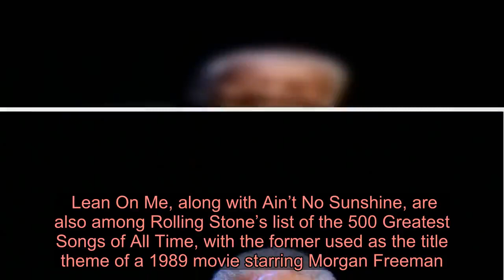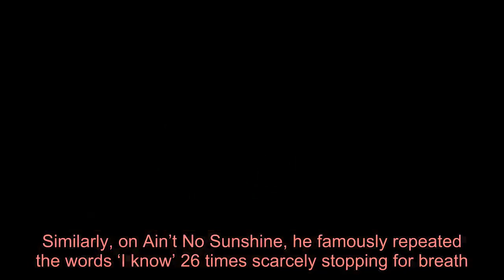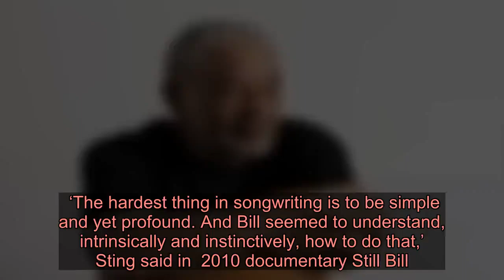Lean On Me singer Bill Withers dies aged 81 after heart complications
US singer-songwriter Bill Withers, whose hits include Lean On Me and Ain’t No Sunshine, has died at the age of 81.  The performer, who also sings Lovely Day and Just The Two Of Us, passed from heart complications, according to Associated Press, with his family confirming the news today.  He died in Los Angeles on Monday.  A statement from his family read: ‘We are devastated by the loss of our beloved, devoted husband and father.   ‘A solitary man with a heart driven to connect to the world at large, with his poetry and music, he spoke honestly to people and connected them to each other.  ‘As private a life as he lived close to intimate family and friends, his music forever belongs to the world. In this difficult time, we pray his music offers comfort and entertainment as fans hold tight to loved ones.’  Even though the performer withdrew from making music in the 80s, during his short career in the spotlight his songs won three Grammy Awards.    Going down in history, Lean On Me, an iconic paean to friendship, was performed at the inaugurations of both Barack Obama and Bill Clinton.   The song was originally released as the B-side of his debut single, Harlem. However after radio DJs flipped the disc, the song climbed to No. 3 on the Billboard charts and spent a total of 16 weeks in the top 40.  In 2007,  the hit was inducted into the Grammy Hall of Fame.  Lean On Me, along with Ain’t No Sunshine, are also among Rolling Stone’s list of the 500 Greatest Songs of All Time, with the former used as the title theme of a 1989 movie starring Morgan Freeman.  Withers was awarded Grammys as a songwriter for Ain’t No Sunshine in 1972 and for Just The Two Of Us in 1981.   Six years later, in 1987, he landed his ninth Grammy nomination and third win as a songwriter for the re-recording of the 1972 hit Lean On Me by Club Nouveau.  The legend was eventually inducted into the Rock and Roll Hall of Fame in 2015 by Stevie Wonder.   Accepting the plaudit, Withers thanked his wife as well as the R&B pioneers who helped his career like Ray Jackson, Al Bell and Booker T. Jones.   Still, he also got in a few jabs at the record industry, saying A&R (which is short for artists and repertoire) stood for ‘antagonistic and redundant.’  He emulated the success of Ain’t No Sunshine and Lean On Me with Lovely Day, which was co-written with Skip Scarborough and featured Withers holding the word ‘day’ for almost 19 seconds. Similarly, on Ain’t No Sunshine, he famously repeated the words ‘I know’ 26 times scarcely stopping for breath.    Withers also delivered Just The Two Of Us, while his Live at Carnegie Hall in 1973 made Rolling Stone’s 50 Greatest Live Albums of All Time.  His music has been sample